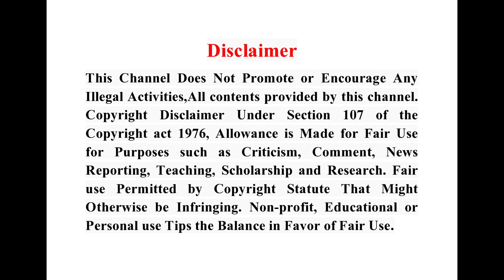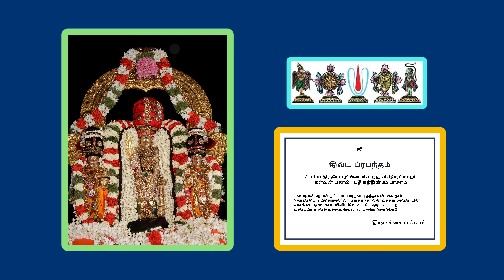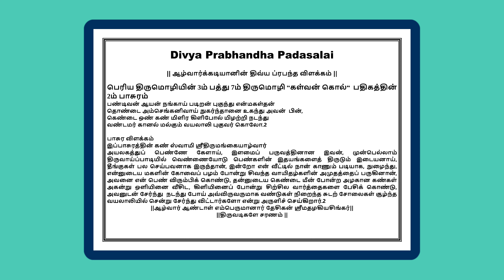Periya Thirumozhi 3mPathu 7m Padhigam Kalvan Koll 2m Pasura Vilakkam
நாலாயிரம் | பெரிய திருமொழி 3 பத்து 7ம் தசகம் கள்வன் கொல் பதிகத்தின்2ம் பாசுர விளக்கவுரை

இந்த வீடியோவில் நம்முடைய DivyaPrabhandhaPadasalai சேனலின் ArulicheyalAmudham பகுதியில் ஸ்வாமி ஸ்ரீ திருமங்கை ஆழ்வார் அருளிய பெரிய திருமொழி 3ம் பத்து 7ம் தசகம் “கள்வன் கொல் “ பதிகத்தின்
2ம் பாசுரத்திற்கு அனைவரும் அறிந்து கொள்ளும்படியாக எளிய தமிழில் இனிய தமிழில் விளக்கம் அளிக்கப்பட்டுள்ளது.
வழங்குபவர்
ஸ்ரீஉவே
ஆழ்வார்க்கடியான்
பேரங்கியூர் பா ஸ்ரீனிவாசராகவாச்சார்யார் ஸ்வாமி
திருஎவ்வுள்

Friends
அன்பன்
ஆழ்வார்க்கடியான்
திருஎவ்வுள்